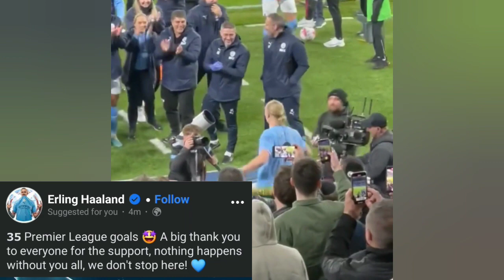Haaland funny reaction after man city players gave him a guard of honor for breaking Premier League.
Erling Haaland funny reaction after man city players gave him a guard of honor for breaking Premier League record for most goals in a single season

Watch:

 • Freedom — tubebackr | ...

🎵 Track Info:

Title: Freedom
Artist: tubebackr
Genre: Dance & Electronic
Mood: Inspirational

😊 tubebackr:

 / tubebackr

 / tubebackr

 / tubebackr_music